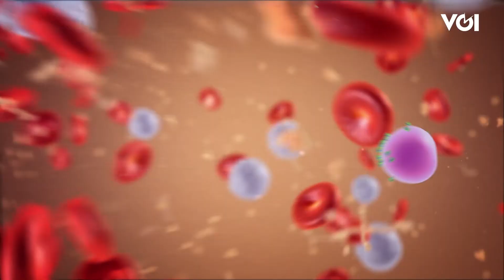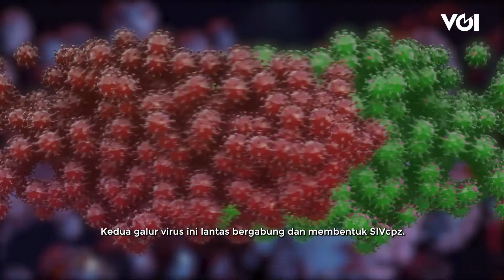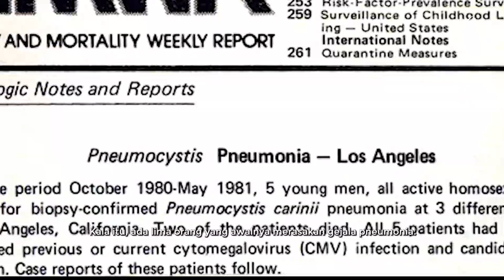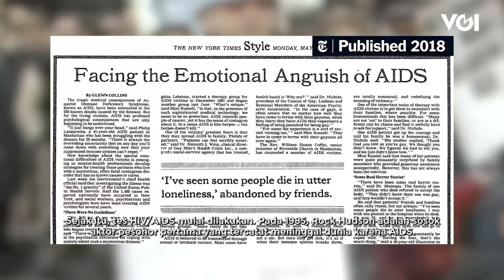Mengenal Sejarah HIV/AIDS dan Asal Usulnya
Setiap 1 Desember dunia memperingati World AIDS Day atau Hari AIDS Sedunia. Penyakit human immunodeficiency virus atau acquired immunodeficiency syndrome yang biasa disebut HIV/AIDS adalah masalah kesehatan global yang merenggut banyak nyawa. Menurut Organisasi Kesehatan Dunia, penyakit ini telah merenggut nyawa sedikitnya 40,1 juta penderita. HIV adalah penyakit yang menyerang sistem kekebalan dan melemahkan pertahanan tubuh saat terserang infeksi.Tahap atau stadium lanjut dari HIV yang tidak diobati bisa berkembang menjadi AIDS. Kondisi ini ditandai dengan komplikasi infeksi parah sampai kanker tertentu. Untuk mengenal lebih dekat dengan penyakit ini simak video berikut ini.